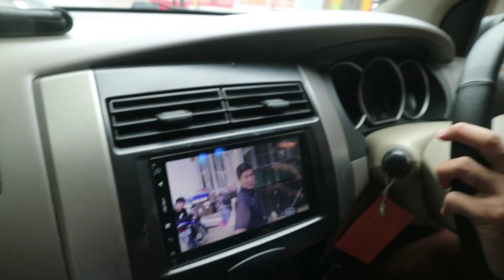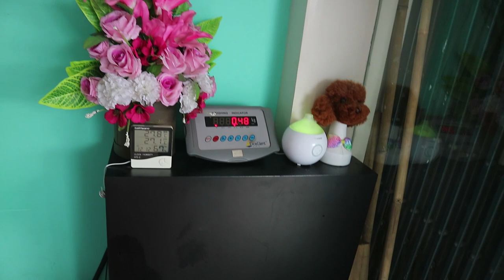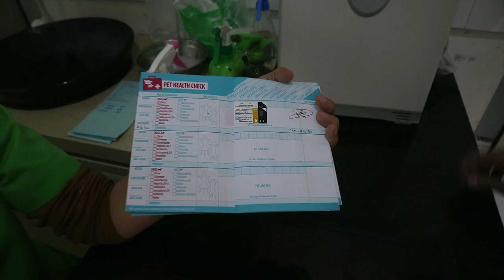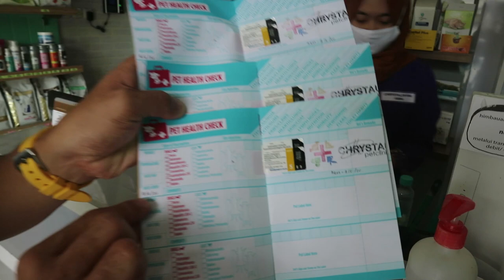CARA MERAWAT ANAKAN CHIHUAHUA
Di video kali ini, aku mau kasi tau tips bagaimana cara mudah grooming puppies chihuahua & mengedukasi kalian semua tentang vaksin pertama pada puppies chihuahua.
Terima kasih buat kalian semua para  pecinta anjing, khususnya di Indonesia yang telah menonton chanel you tube ku🙏
D🐶g L❤ver's
Breeding Chihuahua & Pomeranian